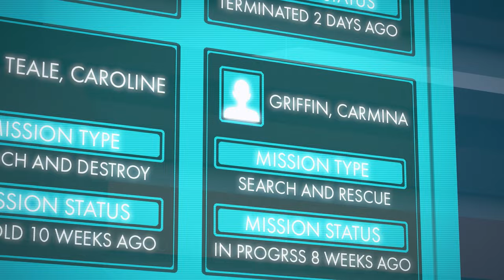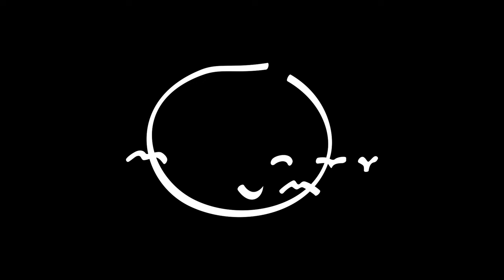RWBY Volume 5 Redux: Chapter 4 - "Lost and Found"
"RWBY Volume 5 Redux" is a fan-made edit intended to provide an alternate, abridged experience from the original series. This is not endorsed by Rooster Teeth in any way. Views, opinions, thoughts are all our own. Rooster Teeth and RWBY are trade names or registered trademarks of Rooster Teeth Productions, LLC.